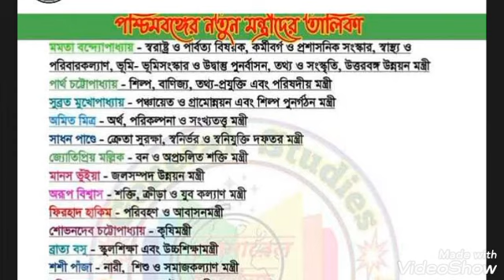List of new ministers of West Bengal I Education minister of West Bengal I পশ্চিমবঙ্গের নতুন মন্ত্র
List of new ministers of West Bengal